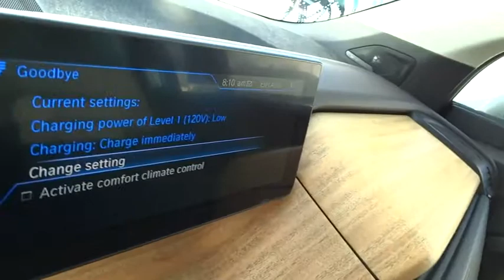2015 BMW i3 San Francisco, San Jose, Oakland, Marin, bay area, CA 36553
2015 BMW i3

HARMAN/KARDON PREMIUM SOUND, PARKING ASSISTANT PACKAGE -inc: Rear View Camera Park Distance Control Parking Assistant Park Assistant, TECHNOLOGY & DRIVING ASSISTANT PACKAGE -inc: Advanced Real-Time Traffic Information BMW Online & BMW Apps ACC Stop & Go + Active Driving Assistant Navigation Professional System, TERA WORLD -inc: Universal Garage-Door Opener Smoker's Package Tera Full Leather Interior Wheels: 19 x 5.0 Front & 19 x 5.5 Rear Tera Light alloy Turbine Style 428 Tires: P155/70R19 Front & P175/60R19 Rear AS Comfort Access Keyless Entry, WHEELS: 20 X 5.0 FRONT/20 X 5.5 RR DOUBLE SPOKE -inc: Sport BMW i light alloy Style 430 Tires: P155/60R20 Front & P175/55R20 Rear Mixed tires, Radio w/Seek-Scan Clock Speed Compensated Volume Control Aux Audio Input Jack Steering Wheel Controls Radio Data System and External Memory Control|Leather Steering Wheel|Navigation Business System|Heated Front Seats|Regenerative 4-Wheel Disc Brakes w/4-Wheel ABS Front And Rear Vented Discs Brake Assist Hill Hold Control and Electric Parking Brake|Tire Specific Low Tire Pressure Warning